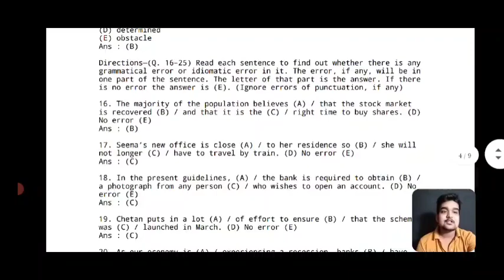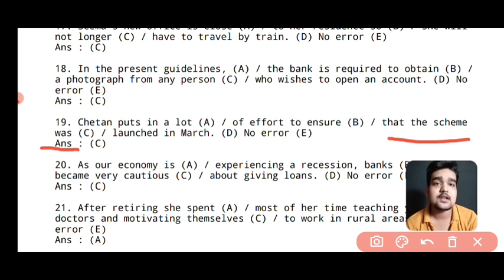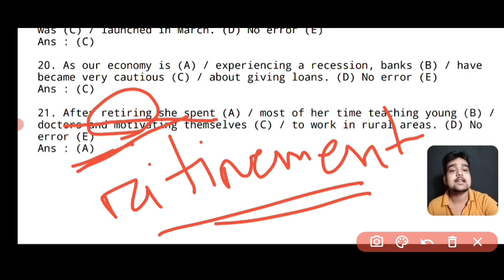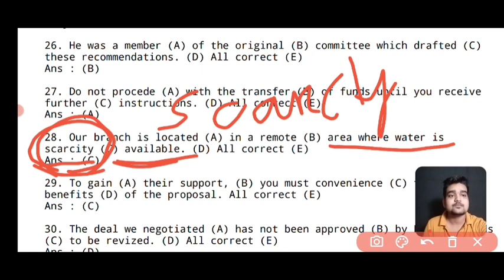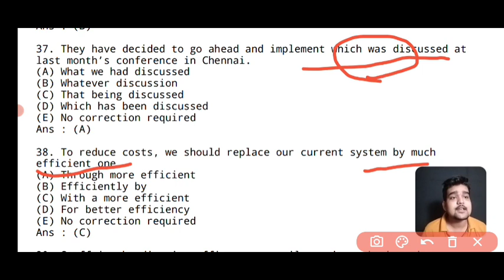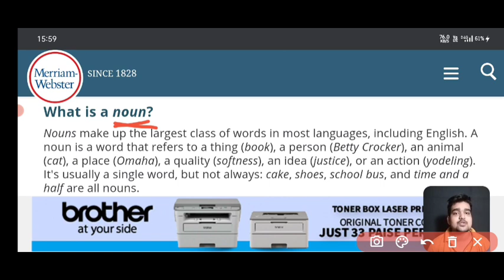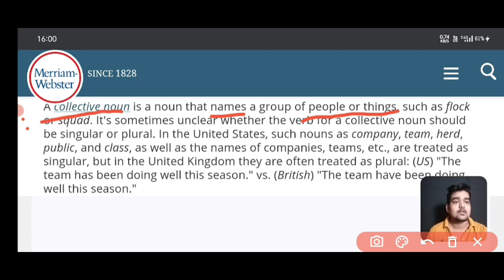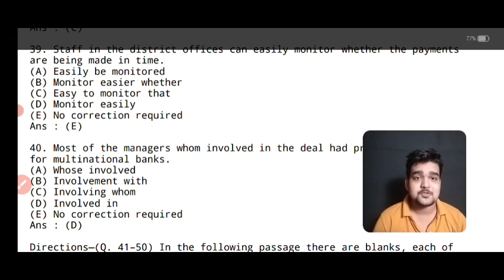English | Class - 2 | B.Ed Arts | B.Ed Science | CT Exam 2021 | Odisha B.Ed CT Entrance 2021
English | Class - 2 | B.Ed Arts | B.Ed Science | CT Exam 2021 | Odisha B.Ed CT Entrance 2021| Subhadeep Sir

📗 Our B.Ed / CT Courses For 2021 Entrance

📗 Our NTPC/Group-D/SSC(GD , CGL) Courses

✴️ Reasoning

✴️ Math

✴️ English + The HINDU EDITORIAL

✴️ GS Biology

✴️ GS Polity & Geography

✴️ Special GK & GA On Every Sunday

Jay Jagannath 🙏